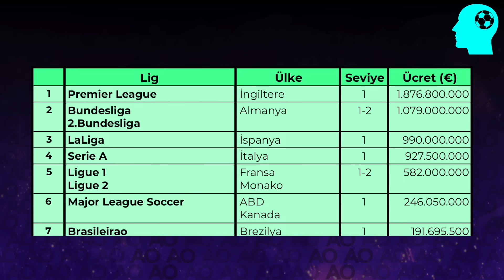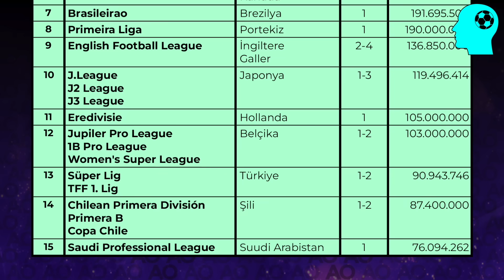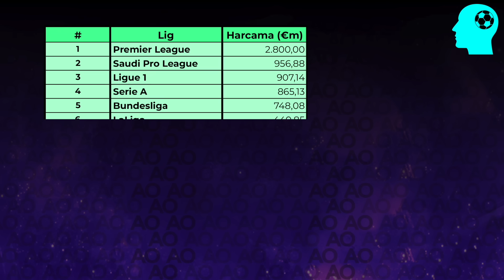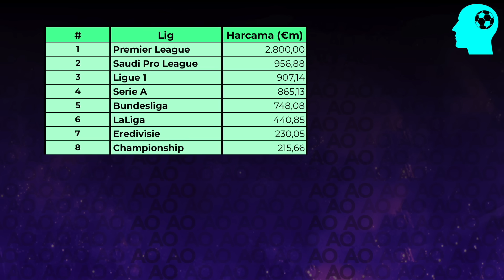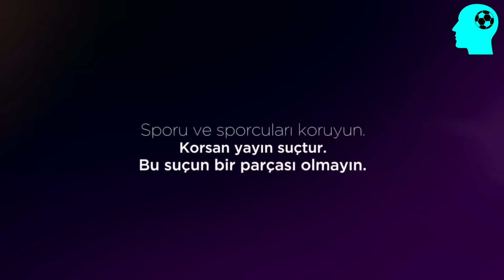Süper Lig ASLINDA Ne Kadar Küçük?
Süper Lig her geçen gün diğer liglere göre ekonomik anlamda değer kaybediyor. Süper Lig diğer liglere göre büyüklük açısından kaçıncı sırada, inceledim.

00:00 - Süper Lig Yayın Geliri
03:38 - Yayın Geliri: Süper Lig v Diğer Ligler
06:03 - Transferler: Süper Lig v Diğer Ligler

Futbol taktikleri, futbol magazin, tahmin videoları, futbol dünyasındaki önemli değişiklikler üzerine tartışma, teknik direktör hikayeleri, transfer videoları, futbol tarihinden kesitler, Euro ve Dünya Kupası özel videolar, futbol vlogları, şampiyonluk hikayeleri, milli maç değerlendirmeleri, futbolun enleri ve futbol hakkında birçok eğlenceli video için abone olun!